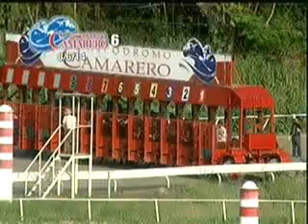JULY 6 - RACE 6